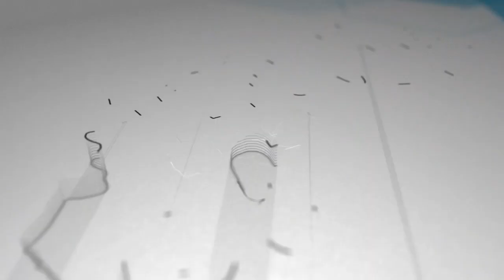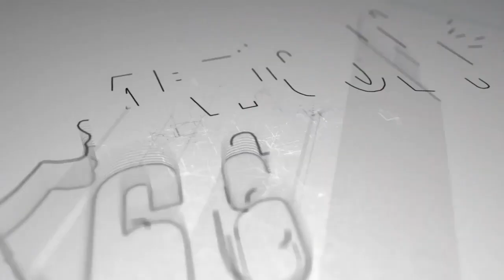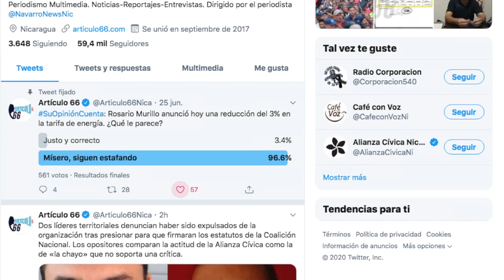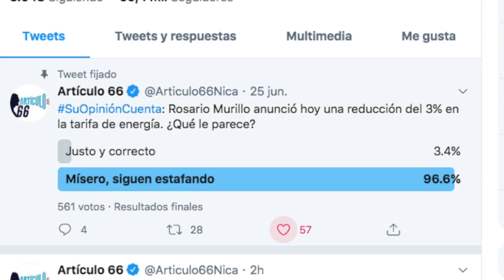Elea Valle denuncia que la dictadura continúa acosándola después que el Ejército asesinó a sus hijos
La campesina Elea Valle denunció que la persecución en su contra no cesa. Además, el Departamento de Estado de Estados Unidos emitió un informe en el que denuncian que países como Nicaragua y Venezuela siguen aplicando tortura para diezmar a los opositores.